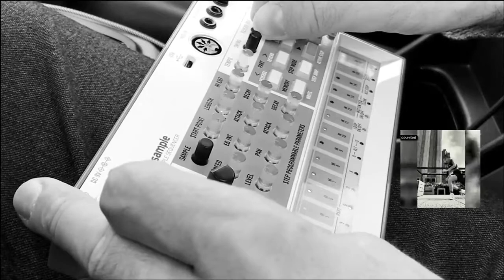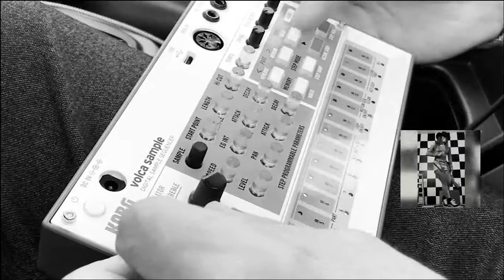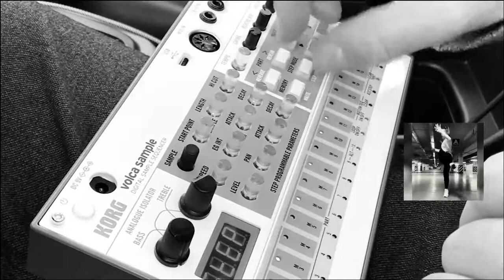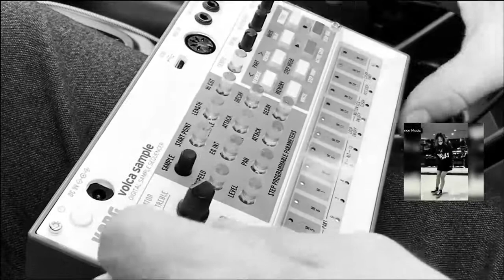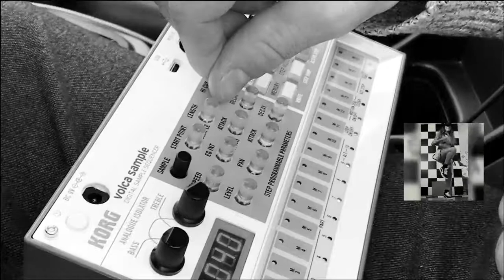Korg Volca Sample Car Jams! 19 - Trevor Gordon